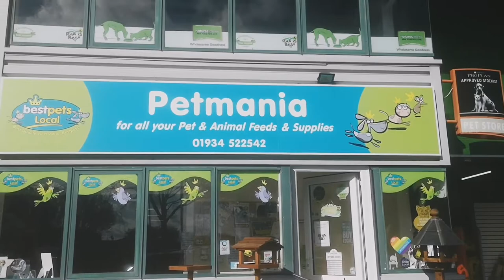Dog Training & Cooper gets a new harness!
who were super helpful!